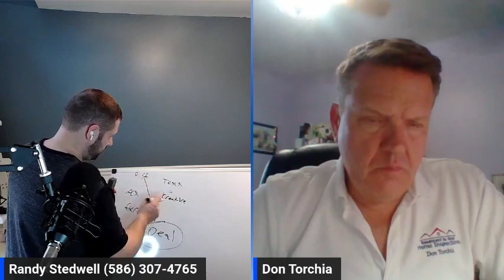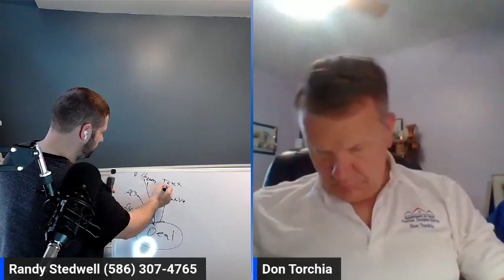Path To Financial Independence: Escaping The 9-5 With Wholesaling Real Estate | RandyStedwell.com P6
Unlock the path to financial freedom and get insights to escape your 9-5 job by watching this session with DON, a home inspector venturing into the world of wholesaling real estate.

We talked with DON, Who is a Home inspector Looking to start Wholesale. He did a Consultation with me for me to help him get on the right path. I am Coming to see what I recommended for him. What I recommend for him might not be right for you. My information is below.

Title: Path To Financial Independence: Escaping The 9-5 With Wholesaling Real Estate | RandyStedwell.com

This video explores information on Path To Financial Independence: Escaping The 9-5 With Wholesaling Real Estate, but also covers the following topics:

Wholesaling Real Estate Success Tips
Real Estate Entrepreneur Journey
Real Estate Consultation & Recommendations

✅  Other Videos You Might Be Interested In Watching:

👉 Recap EP#5 Part 5 | Dean Gozowsky Starting as a Wholesaler | Bandit Signs | Get in the Buyers Head

👉 Part 5 Real Estate Talk w/ Randy Stedwell Episode #3 | Ron Walraven on his 24 years in RE Part 5